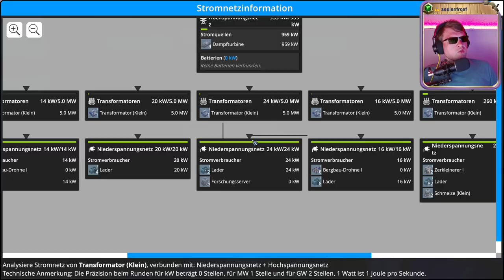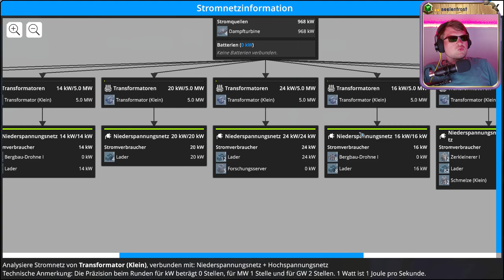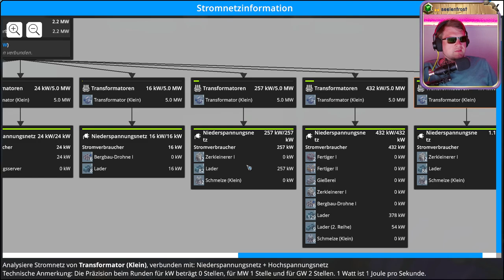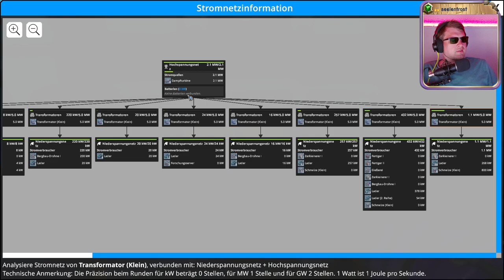⚙️ Erze, Maschinen, Planung 💖 Folge 21 💖 Foundry ⚙️